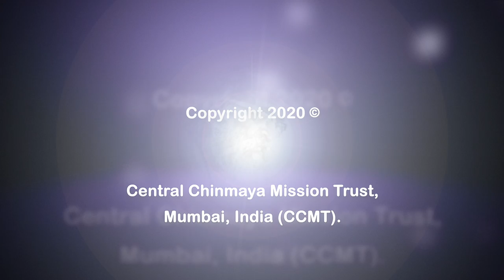A Painting by Pujya Guruji, Swami Tejomayananda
Adharam Madhuram Vadanam Madhuram... that is Sweetie Cutie Krishna! He is that sweet, beautiful, and gracious One who steals our heart and puts a smile on our face.
On the momentous day of 19th January 2017, when Pujya Guruji, Swami Tejomayananda, handed over the position of Chinmaya Mission Worldwide Head to Pujya Swamiji, Swami Swaroopananda, our lovable two masters etched unique and separate masterpieces. Watch on as Pujya Guruji's master strokes are not only carried out by his words, but also by his hands with a paint brush and palette!